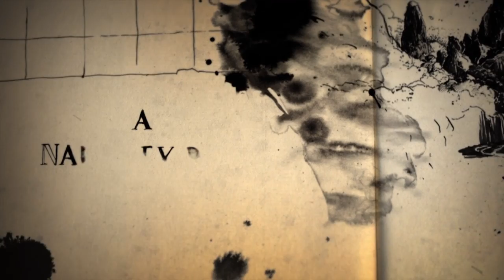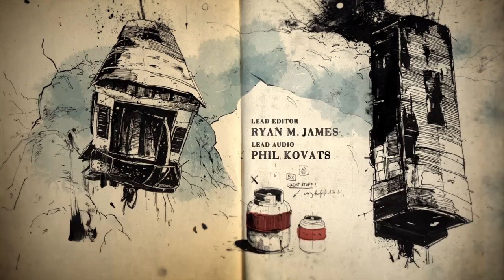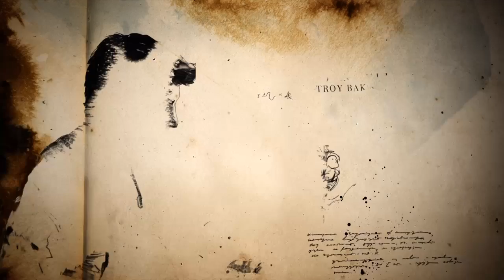Uncharted 4: A Thief’s End™_20160516134221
Part 2. Part 3 wouldn't upload unfortunately. Still enjoy though!!